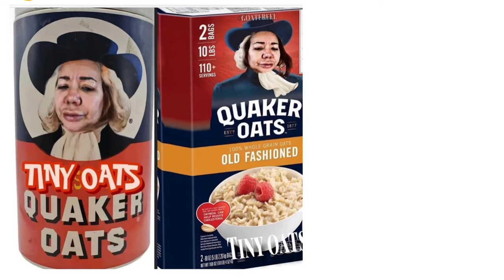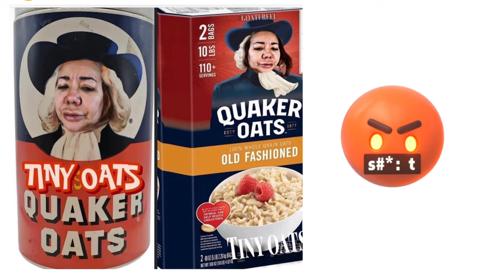T.I. And Tiny Selling New Oatmeal?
See yall keep playing . King is going to stand on business with one of you. Keep it up!